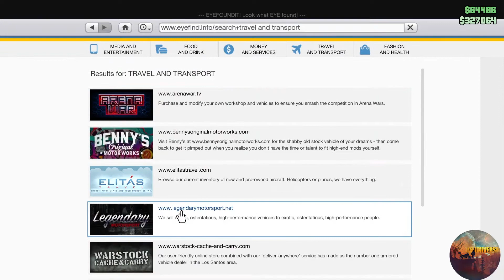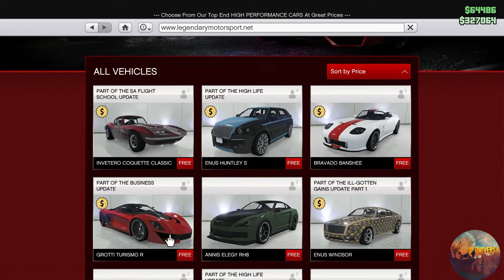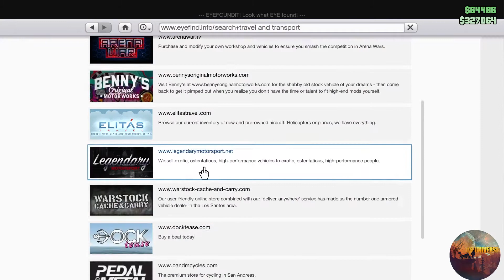GET FREE SUPER CARS IN GTA 5 ONLINE | 2021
Hello...Everyone ,

 In This Video I'm Going To Be Showing U Guys How To Get Free Super Cars in GTA 5 online without money.